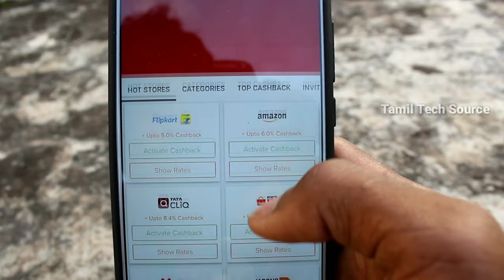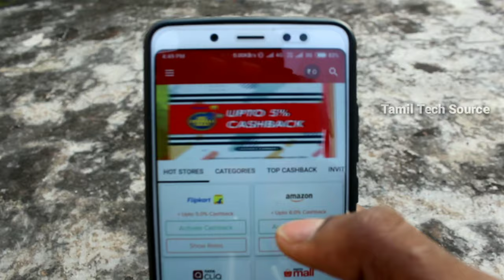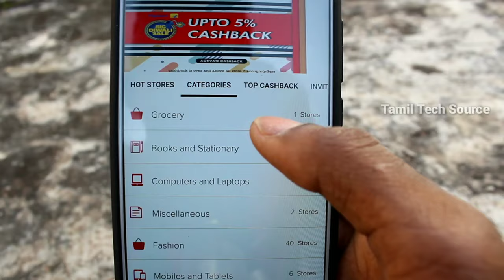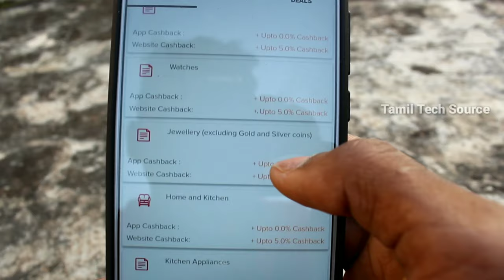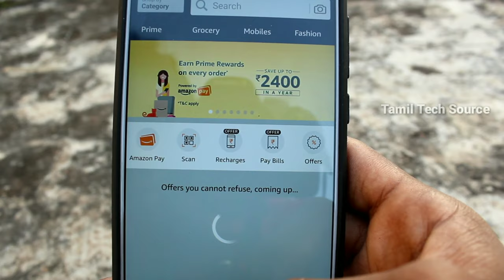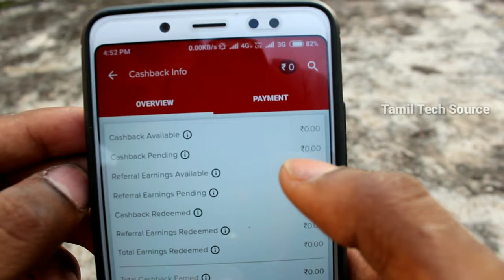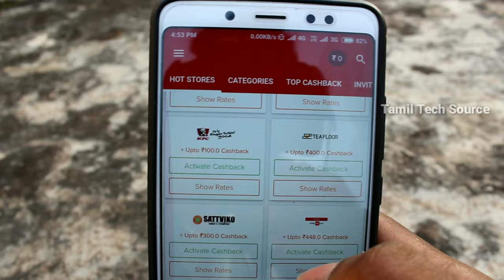How To Get More Cashback On Shopping Websites | Highest Cashback App | Savemonk | Tamil Tech Source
♥Let's see if we can break 1000  👍 Likes on this video!😉

MORE VEDIO:)